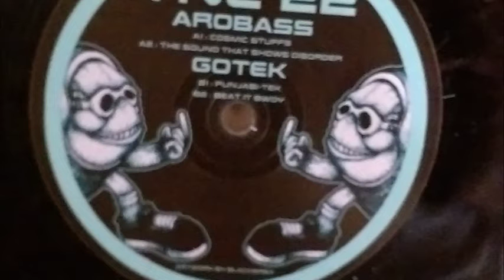TNL Tek No Logique 22 - Arobass + Gotek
A1 Arobass - Cosmics Stuffs
A2 Arobass - The Sound That Show Disorder
B1 Gotek - Punjabi Tek
B2 Gotek - Eat It Bwoy